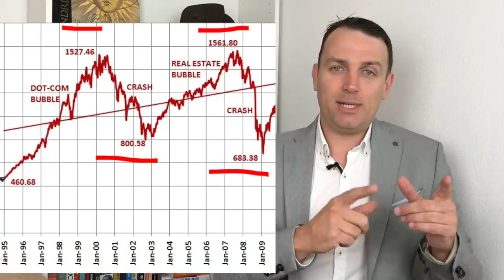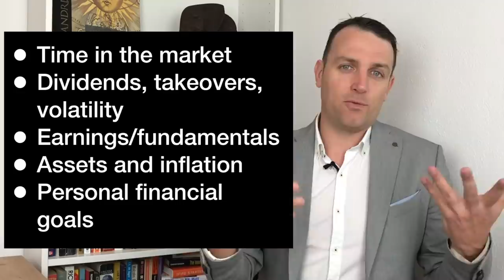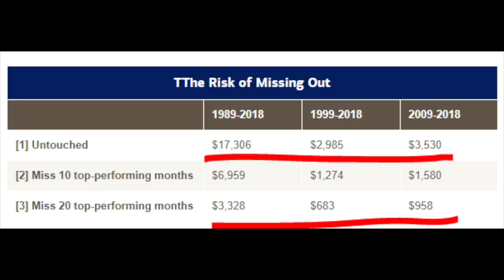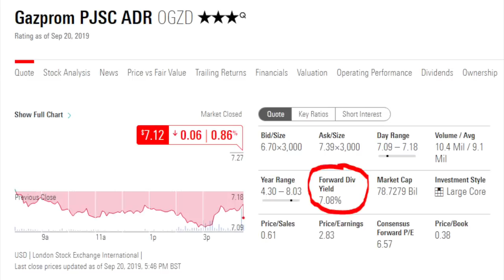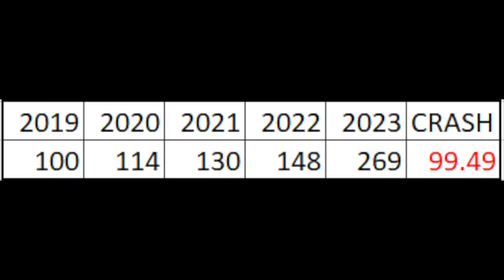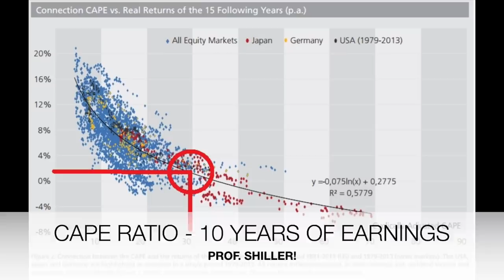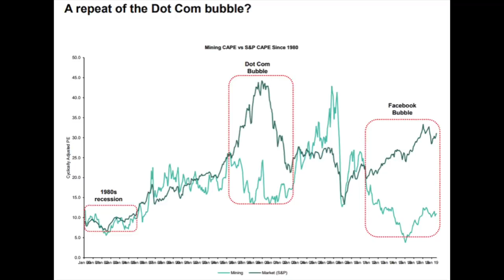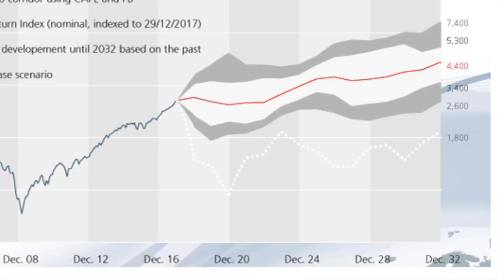Stocks WILL CRASH - My Stock Market Crash Strategy for 2019 and 2020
Stocks WILL CRASH - just who knows when - My Stock Market Crash Strategy for 2019 and 2020
That stock market will crash, that is for sure, I just don't know when and I have to maximize my long-term stock market returns in the mean-time.

I am also a book author:
Modern Value Investing book: